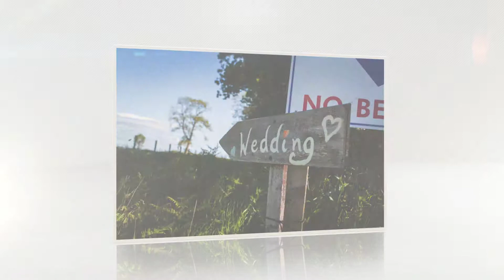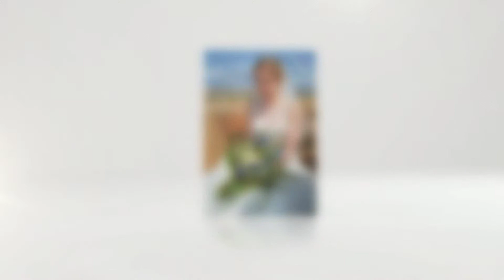Toni-Marie & Sam's wedding at Harvest Moon, East Lothian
Toni-Marie & Sam's wedding at Harvest Moon, East Lothian on Saturday 30th May 2015.